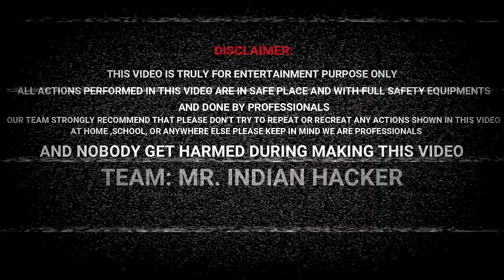Never Put Salt In Watermelon - ऐसा किया तो खेल खत्म...😎